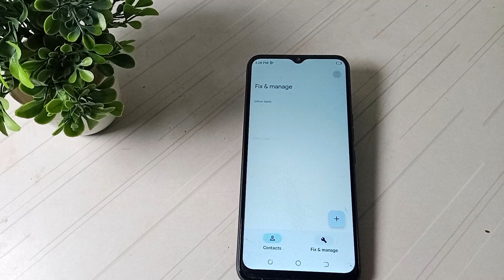how to remove contact number from blacklist in techno Spark 7T mobile